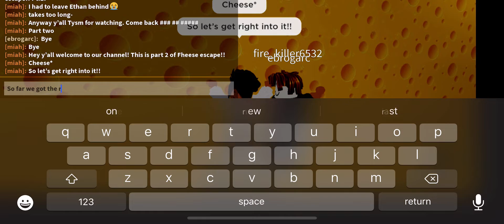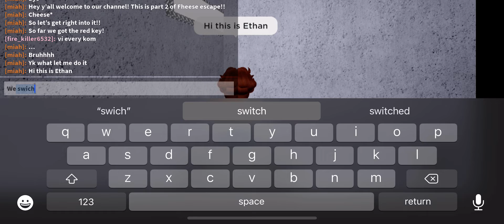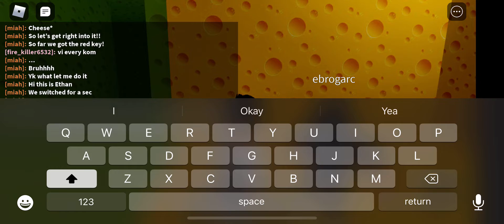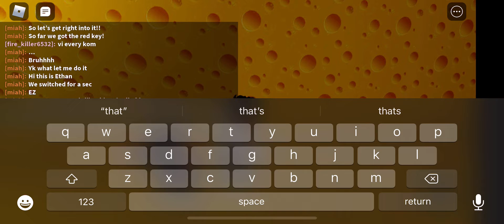Cheese Escape! *Pt.2*